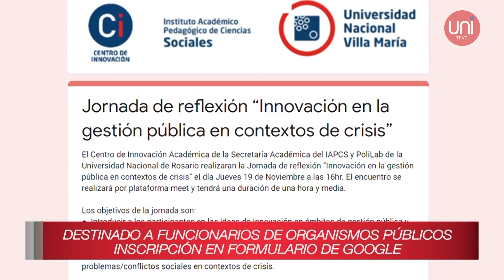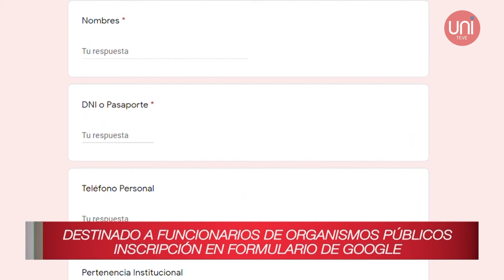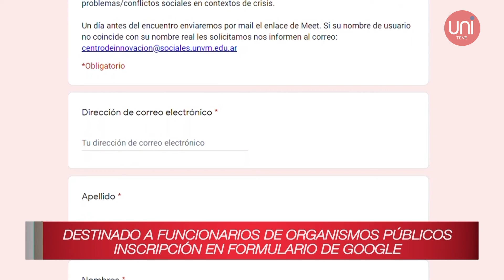Jornada de Innovación en la gestión pública en contextos de crisis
El Centro de Innovación Académica de la Secretaría Académica del IAPCS y PoliLab de la Universidad Nacional de Rosario realizaran la Jornada de reflexión “Innovación en la gestión pública en contextos de crisis” el día Jueves 19 de Noviembre a las 16hs. El encuentro se realizará por plataforma meet y tendrá una duración de una hora y media. Disertará Rita Grandinetti (UNR)

Los objetivos de la jornada son:
●  Introducir a los participantes en las ideas de Innovación en ámbitos de gestión pública y situaciones de crisis.
●  Reflexionar en torno a la innovación y políticas públicas.
●  Dialogar en relación a las experiencias de gestión y modos innovadores de resolver problemas/conflictos sociales en contextos de crisis.